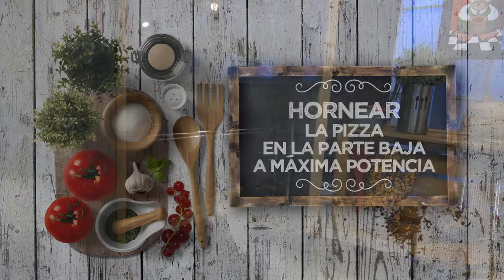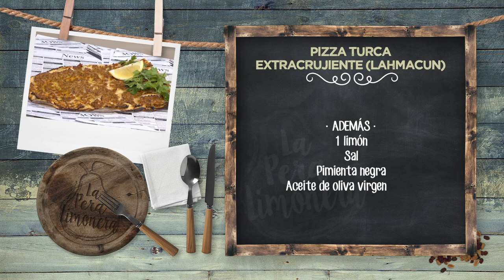🍕🇹🇷 Pizza Turca Extracrujiente (Lahmacun): Sabores del Medio Oriente 🌟😋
Descubre la auténtica lahmacun, una pizza turca con una base ultracrujiente y un delicioso relleno de carne especiada y vegetales frescos. Cada bocado es un viaje sensorial que te transportará a los vibrantes sabores del Medio Oriente. ¡Prepárate para una experiencia culinaria única y emocionante! 🍽️✨

Ingredientes para 4 personas:
Para la masa, 175 g de harina 00, 100 g de agua, 10 g de levadura fresca, aceite de oliva virgen extra, 1 pizca de sal y 1 pizca de azúcar.
Para cubrir, 500 g de picada de cordero, 2 cebollas moradas, ajo seco, 2 dl de tomate frito, pimentón ahumado, salsa picante, perejil fresco, romero fresco, pizca de canela molida y 1 cucharada de yogur.
Además, 1 limón, sal, pimienta negra y aceite de oliva virgen extra.

Elaboración:
Mezclar los ingredientes de la masa de la forma habitual, disolviendo la levadura en agua tibia. Amasar un poco y reposar, realizando la autólisis durante unos 30minutos. Después, amasar de nuevo y refrigerar 24 h, o bien 1 hora a temperatura ambiente, hasta doblar tamaño.
Por otro lado, rallamos la cebolla finamente y mezclar con la carne picada y el resto de ingredientes, afinando de salpimienta.
Dividir la masa en 2, estirar muy fina con un rodillo enharinado y cubrir de una fina capa de carne aderezada. Añadir un hilo de aceite de oliva virgen extra por encima.
Hornear en el suelo del horno a 250º durante unos 10 minutos, hasta que quede crujiente y dorada.
Servir con perejil fresco y unas rodajas de limón.